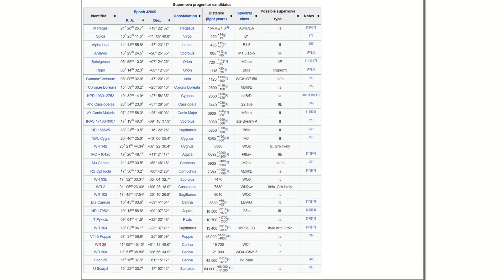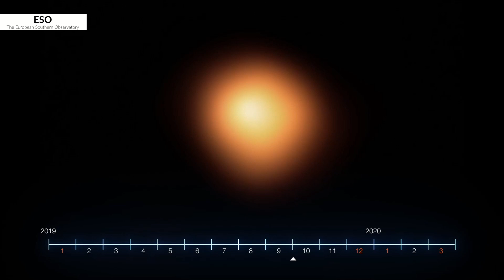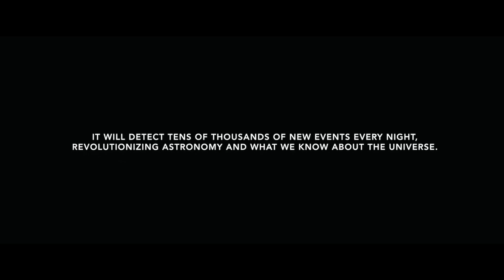Predicting supernovas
This show is all about Betelgeuse and supernovas (supernovae? Let's call the whole thing off).

What will happen to Betelgeuse? How bright will it get? When will it go supernova? Will we get to see it? How do we predict supernovas?

A new study points to a rapid dimming (like the one we saw in 2019!) just before it obliterates itself in a violent release of energy that will make it brighter than anything else in the night sky.

And if you want to hear more from us we have 2 podcast episodes each month: